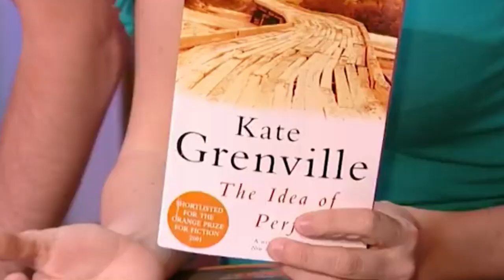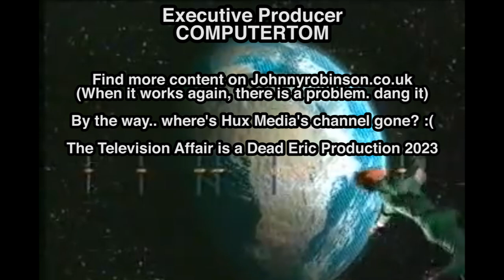The Television Affair 6 - TV Rejects Part 1. Short lived and defunct TV channels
Welcome to the first in the shorter versions of the Television Affair. Over the coming episodes we’ll be taking a look at defunct channels. In this instalment we have two channels, and one network. Those are Whereits.at which was a teen/young adult station, SelecTv, The Carlton digital channels, and a channel called Merit.

You’ll get to hear me flap on about why they failed and what went wrong, tell you what i found out about it all, maybe say some silly things, like usual. You might even see the test card girl screaming.

Let me know what you remember about these channels. Do you think that they would survive now?